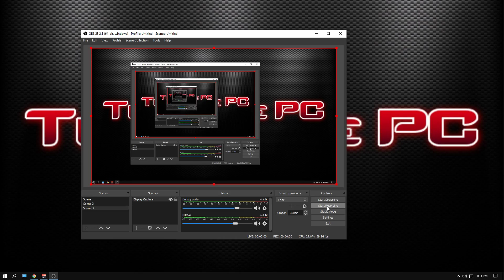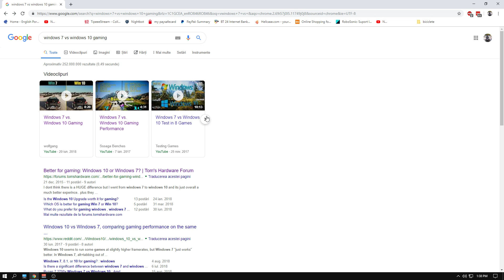Windows 7 VS Windows 10 In Gaming 2020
★ Dupa parerea mea si nu numai Windows 7 ramane inca cel mai bun sistem de Gaming, desi sunt unii care afirma ca noua versiune de Windows 10 (1903) ar fi cea mai buna. In urma testelor s-a dovedit ca nu este chiar asa.